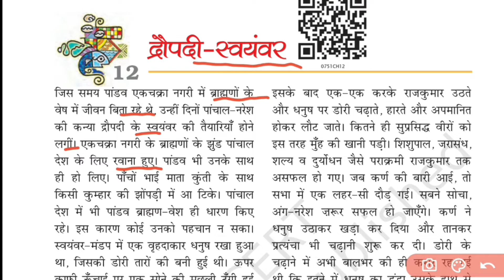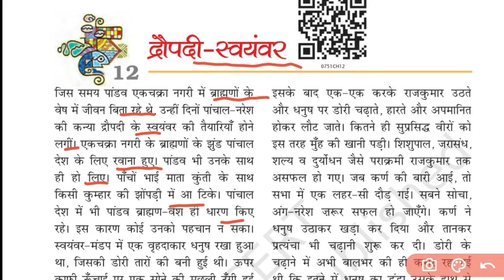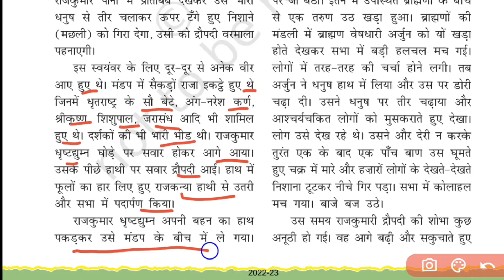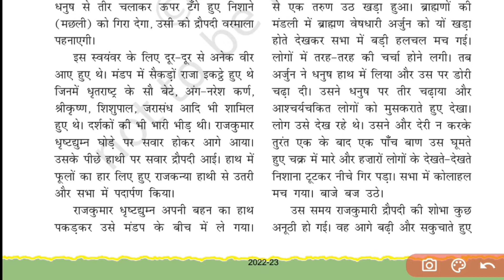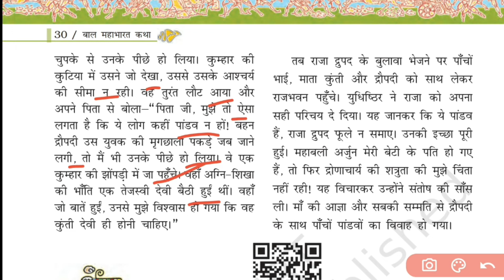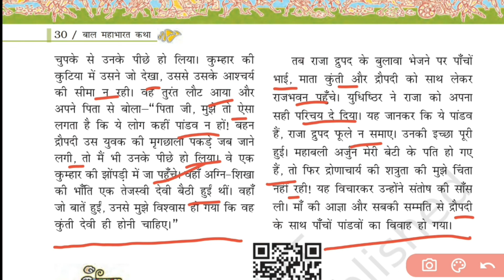Class 7 Hindi Baal Mahabharat Katha | Chapter 12 - द्रौपदी स्वयंवर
ncert guruji
draupadi swayamwar
class 7 hindi draupadi swayamwar
Baal Mahabharat
bal Mahabharat
bal mahabharat katha class 7 ncert
class 7 mahabharat
ncert mahabharat class 7 pdf
class 7th Mahabharat
class 7 hindi Mahabharat
mahabharat class 7th
ncert class 7 hindi Mahabharat
mahabharat book class 7
mahabharat ncert class 7
class 7 mahabharat book
hindi mahabharat class 7
baal mahabharat chapter 12
draupadi swayamwar chapter 12
bal mahabharat chapter 12